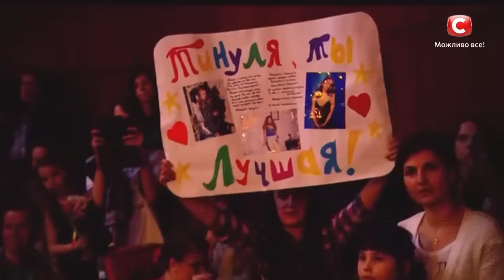Тина Кароль – Попурри. Х-фактор 10. Суперфинал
Суперфинал Х-фактор 10 вернется с попурри от Тины Кароль. Народная артистка порадует фанатов миксом из любимых песен. Не пропустите выступление звездной гостьи в шоу Х-фактор 10 выпуск 16!